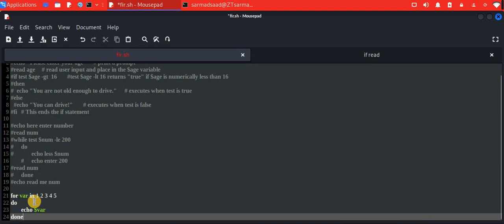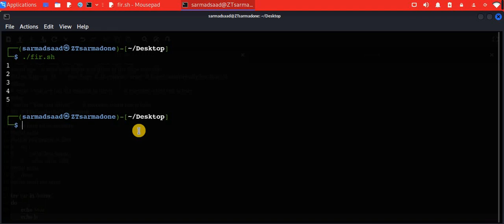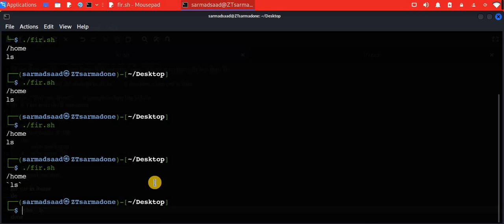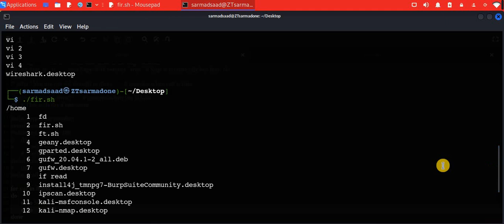سلسلة فديوهات| تعرف على نظام لينكس [Linux]| الحلقة 37